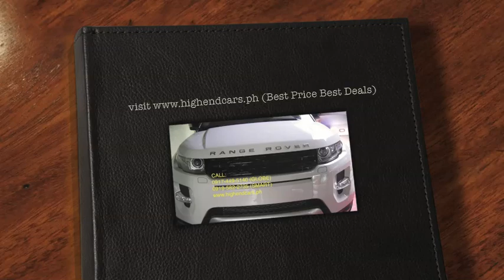2012 RANGE ROVER EVOQUE DYNAMIC SPORTS PHILIPPINES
• Turbocharged 2.0-Liter, I4, VVT 16-Valve, SEFI Engine; Front/Transverse Mounted With Horsepower Of 240, Torque Of 250, Alloy Block and Alloy Cylinder Head
• Turbocharger With Intercooler
• 6-Speed Electronically Controlled Manually Interactive Automatic Transmission With Overdrive
• Alloy Wheels, 20-In.
• Power Door Locks Operated Via Remote, Card Key and Internal Switch With Automatic Locking
• Vehicle Anti-Theft Via Alarm, Engine Immobilizer and Exterior Monitoring
• Power Tailgate Lock/Unlock
• Terrain Response(R) Full-Time 4-Wheel Drive
• Hill Descent Control
• 4-Wheel Anti-Lock Brakes
• Electronic Brake Assistance
• Corner Brake Control
• Dynamic Stability Control (DSC) Vehicle Stability Control System
• Automatic Locking Hubs
• Automatic Release Parking Brake
• Front Power Ventilated Disc and Rear Power Solid Disc Brakes
• Traction Control
• Electronic Brake Force Distribution
• Hill Start Control
• Power Liftgate
• Front and Rear Auxiliary Audio/Visual Input Jacks
• Wireless Communication Access For Bluetooth(R) Enabled Devices With Bluetooth(R) Streaming Audio
• Subwoofer
• Meridian AM/FM Radio With 380-Watts and 11 Speakers Total; CD Player; MP3 Player; Sirius(R) Satellite Radio
• 2 USB Ports
• Automatic Headlights With Automatic On/Off
• Halogen Headlights
• Perimeter Lighting Located On Exterior Mirrors
• Headlight Washers
• Variable Intensity Brake Lights
• Separate Driver/Front Passenger Climate Controls
• Automatic Climate Control
• Rear HVAC Ducts
• Voice Activated Controls For Audio and Bluetooth(R) Wireless Enabled Devices
• Steering Wheel Mounted Control For Audio, Cruise Control, Trip Computer, Wireless Enabled Devices and Transmission
• Cruise Control
• Trip Computer
• Tire Pressure Monitor
• Front Carpeted Floor Mats
• Leather Steering Wheel
• Rear Carpeted Floor Mats
• HomeLink(R) Universal Garage Door Opener
• Keyless Entry Operated Via Card Key
• Multi-Function Remote Operates Anti-Theft, Door Lock/Unlock and Liftgate
• Card Key
• Front Dual Reclining Bucket Seats With Adjustable Seat Height, 3-Position Driver Power Memory and Adjustable Headrests
• Front Passenger Power Seat Adjusts 4 Ways Total
• Driver Power Lumbar Support
• Rear Bench Seat With Manually Adjustable Headrests and Fold-Down Center Armrest
• Driver Power Seat Adjusts 6 Ways Total
• Tilt Steering Column
• Telescopic Steering Column
• Electric Power Rack and Pinion Variable Assisted Steering
• Front Panoramic Fixed Glass Roof
• Full Options
• Top of the line Model
• 5 Cameras Full Options
• Dynamic Sports Package
• Panoramic Roof